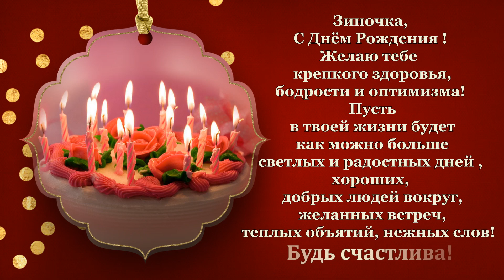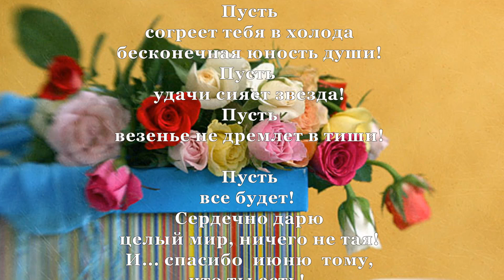С днём рождения, Зиночка !